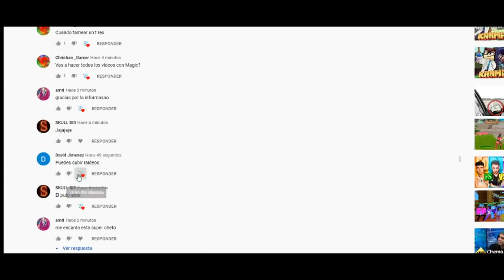ESTAFO a 2 ESTAFADORES y LLAMAN a LA POLICIA 🤣🤣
En la tienda el mejor código: OAKS envíame un vídeo de que me apoyas al 🔥INSTAGRAM🔥

Los links que pasare ahora están libre de virus y cumplen las normas de la comunidad de youtube.
Este video es de fortnite
es un video como
en videojuegos